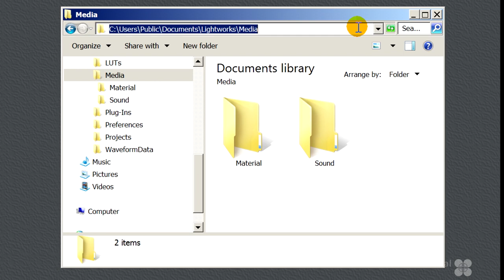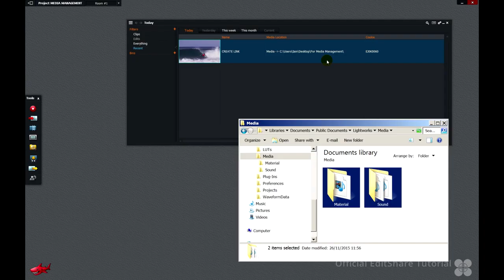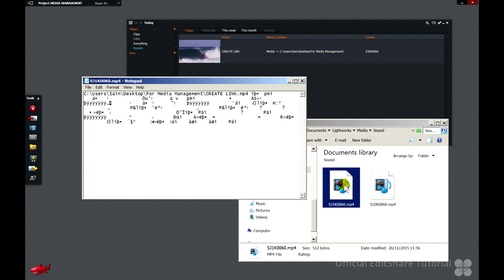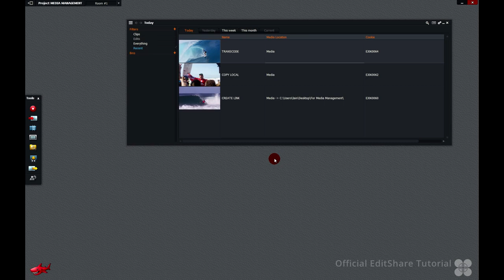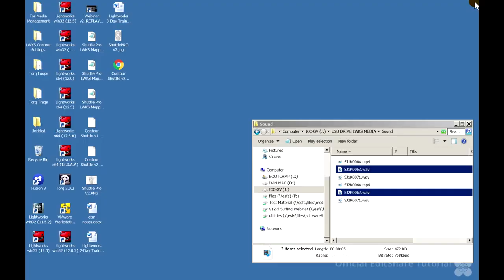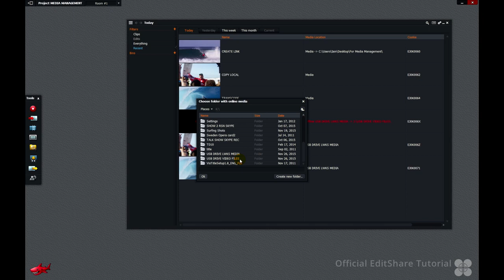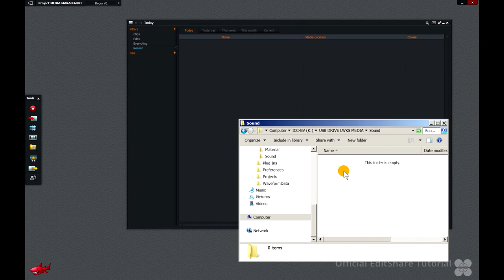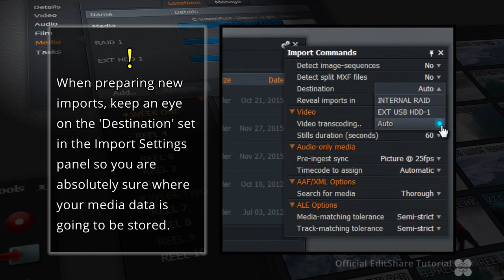Lightworks - Content Manager [1/4] Managing Bins & Groups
In this Lightworks tutorial we'll take a closer look at the Lightworks v12 Content Manager. Importing media, managing asset bins and groups, bin display options are just some of the topics covered.